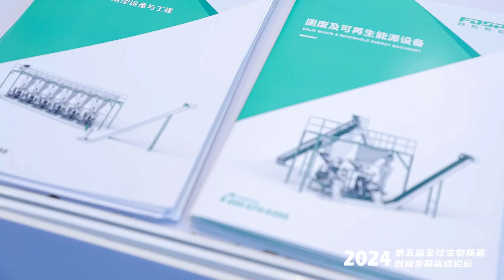FDSP Shares attended the 2024 (5th) Global Biomass Energy Innovation and Development Summit Forum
FDSP  Shares attended the 2024 (5th) Global Biomass Energy Innovation and Development Summit Forum and Organic Solid Waste Resource (Energy) Utilization Technology and Equipment Exhibition.